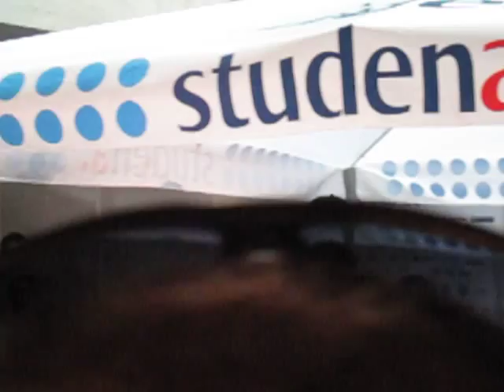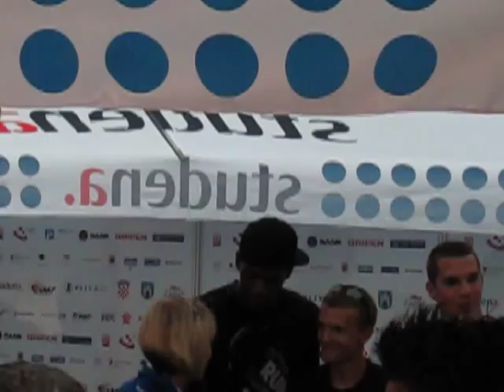Usain Bolt meeting Real Madrid Legend Emilio Butragueño & Florentino Pérez @ Zagreb Athletics 2011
Usain Bolt meets the president of Real Madrid ( Florentino Peréz ) and Real Madrid Legend Emilio Butragueño @  Athletic meeting Zagreb 2011
Memorijal Borisa Hanžekovića Atletski stadion Mladost Zagreb Croatia
Video by Ernesto Romél 2011